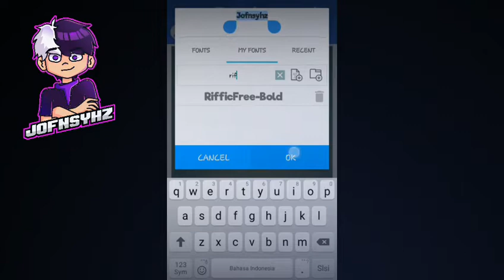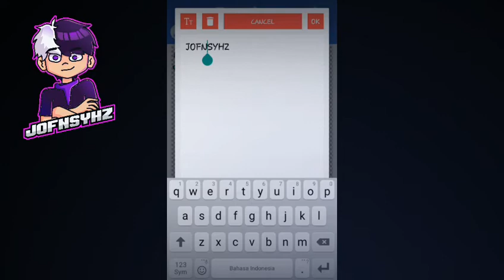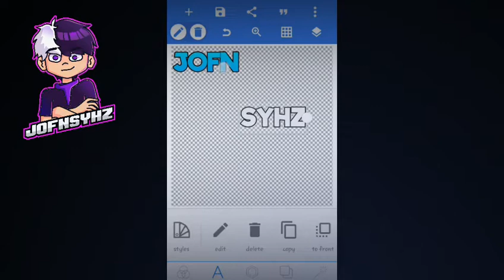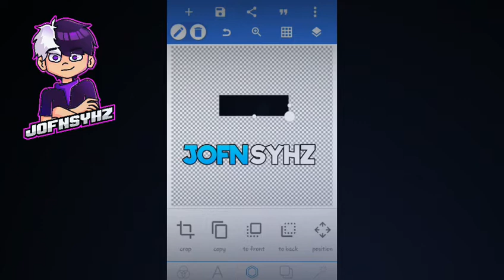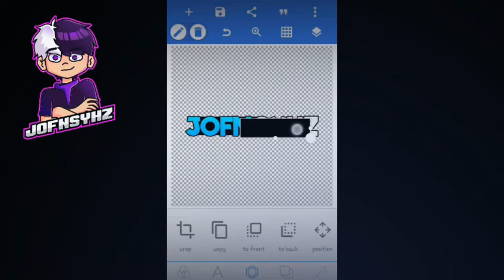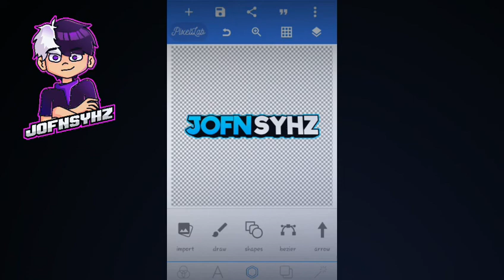How to make epic fancy text On pixellab - Part 3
Next??! Tutor Transisi Stay tune :D

App : Pixellab

Song : Fransis Derelle - Fly, Killabyte - Wicked ways

-Line: thefanz1182 (Innactivy)

~Thx for waching~